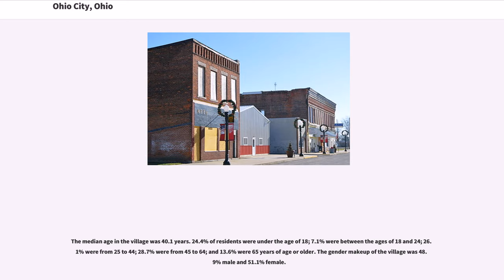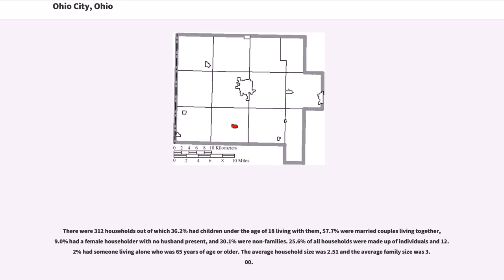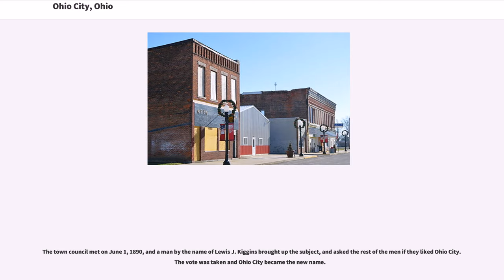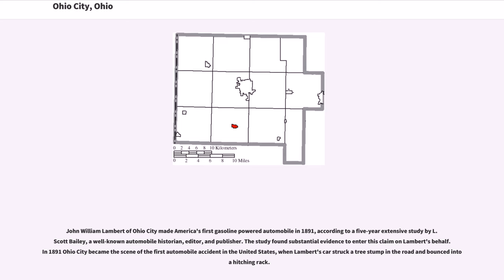Ohio City, Ohio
Ohio City is a village in Van Wert County, Ohio, United States. The population was 705 at the 2010 census. It is included within the Van Wert, Ohio Micropolitan Statistical Area.

Ohio City is located at (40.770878, -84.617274).

According to the United States Census Bureau, the village has a total area of , all land.

As of the census of 2010, there were 705 people, 287 households, and 198 families residing in the village. The population density was . There were 338 housing units at an average density of . The racial makeup of the village was 97.4% White, 0.3% Native American, 0.1% Asian, 1.3% from other races, and 0.9% from two or more races. Hispanic or Latino of any race were 3.8% of the population.

There were 287 households of which 31.0% had children under the age of 18 living with them, 57.1% were married couples living together, 7.7% had a female householder with no husband present, 4.2% had a male householder with no wife present, and 31.0% were non-families. 27.9% of all households were made up of individuals and 13.5% had someone living alone who was 65 years of age or older. The average household size was 2.46 and the average family size was 3.01.

The median age in the village was 40.1 years. 24.4% of residents were under the age of 18; 7.1% were between the ages of 18 and 24; 26.1% were from 25 to 44; 28.7% were from 45 to 64; and 13.6% were 65 years of age or older. The gender makeup of the village was 48.9% male and 51.1% female.

As of the census of 2000, there were 784 people, 312 households, and 218 families residing in the village. The population density was 1,706.0 people per square mile (658.1/km²). There were 329 housing units at an average density of 715.9 per square mile (276.1/km²). The racial makeup of the village was 97.32% White, 0.13% African American, 0.13% Asian, 1.15% from other races, and 1.28% from two or more races. Hispanic ...